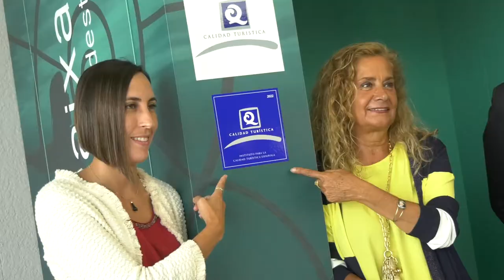Visita á oficina de Turismo Rías Baixas no aeroporto de Peinador en Vigo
A Deputación reforzará a promoción turística da provincia de Pontevedra no aeroporto de Peinador en Vigo, unha das principais portas de acceso das persoas que visitan o destino ao longo do ano e cuxa oficina de Turismo Rías Baixas visita a presidenta provincial, Carmela Silva, xunto ao director en funcións do aeroporto, Antonio Rodríguez. Por esta oficina, que vén de revalidar cunha nota sobresaínte a súa "Q" de Calidade turística, pasaron xa este ano 2.000 persoas.